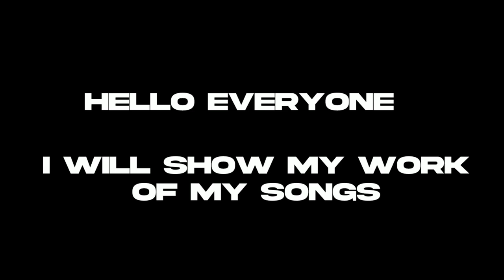[PROJECT] All my stuff upcoming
That took to long to make those songs, i will release those song on youtube and soundcloud on the future!!

List:
Intro: 0:00
Cheating: 0:07
Cold Blood (Pico Mix): 1:46
Unfairness (AI Cover): 4:37
Chasing: 6:18
Omnipresent: 7:57
Omnipresent (Impostor mix): 9:40

Original Songs Made By:
Cheating:@MoldyGangstaHero
Cold Blod:@IZincI
Chasing:@telesfnf
Omnipresent:@iamdadogeofdafuture